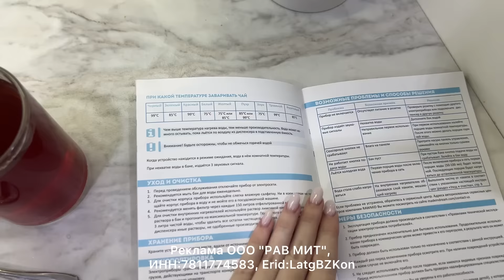Шопинг/ Распаковка/ Новинка на кухне/ Влог/ Silena Sway Психолог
✨Записаться ко мне на консультацию и узнать подробности можно по ссылке